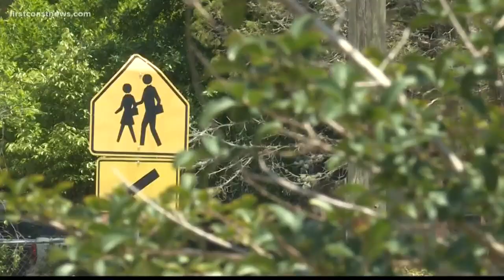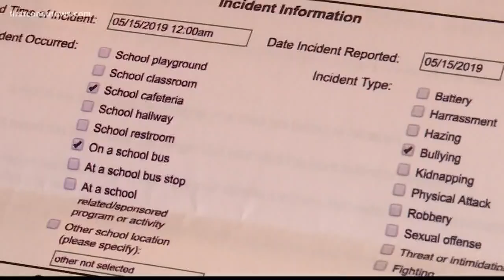School bus bullying incident leads to girl getting eyebrow cut-off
Olivia Guerrero says starting in February, her daughter’s bullying with another student was verbal but when it turned physical she reached out to the assistant principal at Jacksonville Heights Elementary.